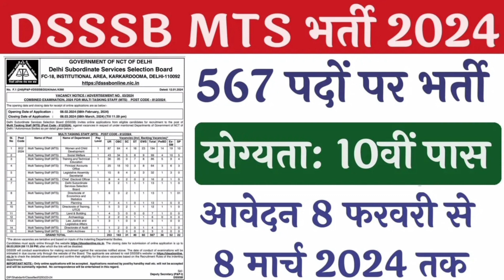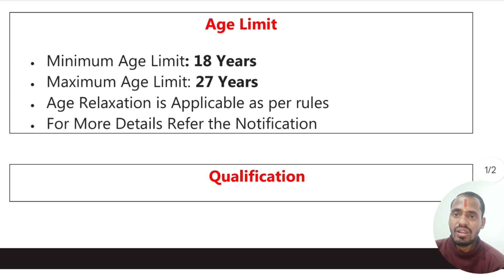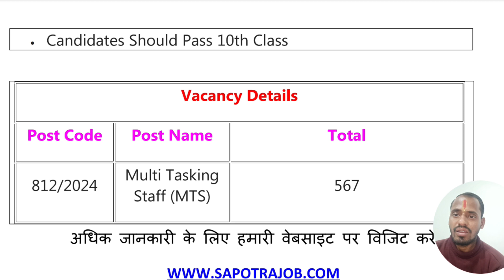DSSSB MTS VACANCY 2024 || DSSSB MTS VACANCY Notification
24 Jan
20 Feb 2024
बड़ी ख़बर: फिर से आया नया अपडेट BPSC 3.0...
RPSC Programmer | Programmer Notifi...
3 GOVT JOB | Assistant Group '...
Tuteja tutorials Cgpsc test 15 MMT C...
महिला पर्यवेक्षक भर्ती | कौन कौन Form भर सकते...
Raff ||cg comedy video fekur...
GNM First year Syllabus & Best Book 2...
अभी अभी HSSC की ग्रुप तरफ से ग्रुप C भर्तियों...
Rajasthan High Court Junior Personal...
Ganesh Shinde Speech In Marathi : "f...
FCI RECRUITMENT 2024 | FOOD DEPA...
HAj Special Vlog | Father Days | Tribute...
Kesariya Balam Aavo Ni | Sarita Kharw...
Algebra: Most IMP Concepts by Adi...
12th Fail Full Movie | Vikrant Massey, M...
पशुओं की देशी नस्ले | ऊंट व घोड़े | पशु परिचर भ...
CTET July 2023 Batch - Exam Pattern,...
EMRS DVI DVC Candid...
Pressure of Expensive Marriage | DE...
Anupam Sir ने क्या कहा सचिन सर के बारे में...
सफलता पाने के लिए कितने घंटे study करनी चा...
HOW TO Crack DSSSB General Section...
NVS Permanent Teacher Recruitment 2...
ALP New Vacancy 2024 | APL Science...
राजस्थान GK कैसे तैयार करें | Best Book List...
नींबू के साथ ये दे दो, 5-7 लीटर दूध बढ़ा लो | Ho...
UPTET 2024&chi (Defence...
HIRD (M-2) | Lect-3 | Indian Pol...

सभी सरकारी जॉब रोजगार संबंधित जानकारी के लिए आप हमारे सभी सोशल मीडिया प्लेट फार्म को फॉलो कर सकते हैं

♈Facebook Page को फॉलो कर सकते हैं